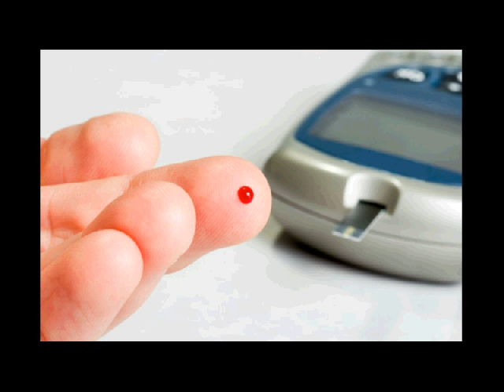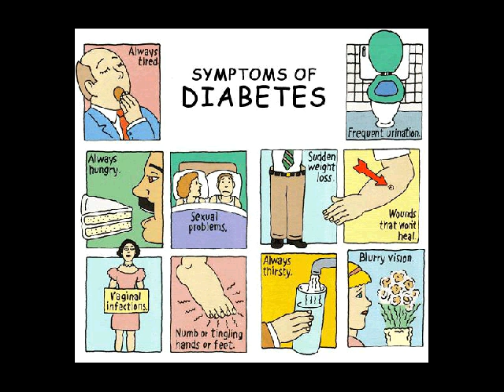ulkus diabetes mellitus